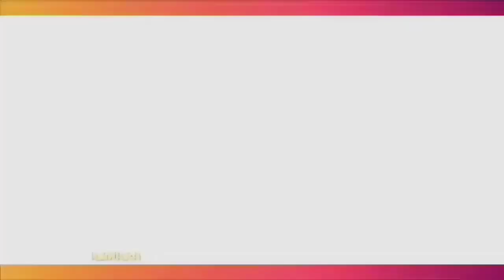DITANYA SOAL ACARA LAMARAN DENGAN MAHALINI, BEGINI REAKSI RIZKY FEBIAN